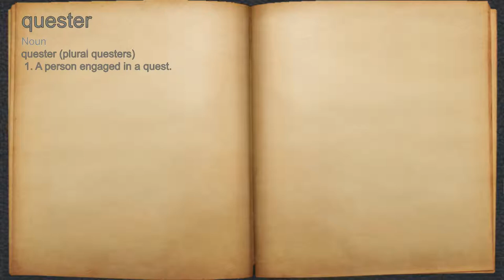What does quester mean?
A spoken definition of quester.

Intro Sound:
Typewriter - Tamskp